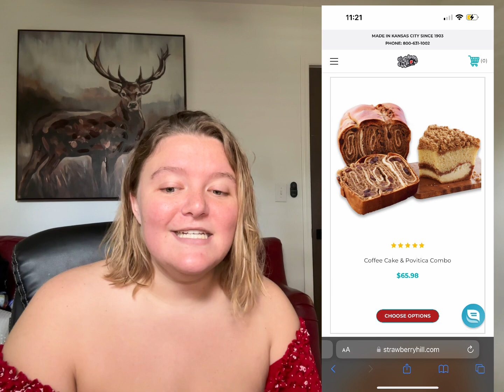Amberlynn Reid Raging for no reason at Strawberry Hill Bakery! Trolling and wasting money!